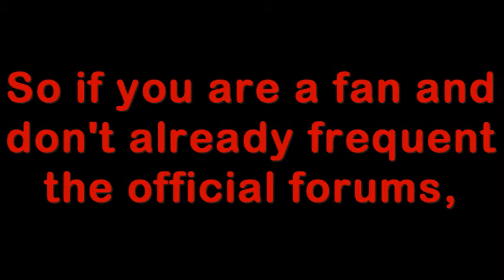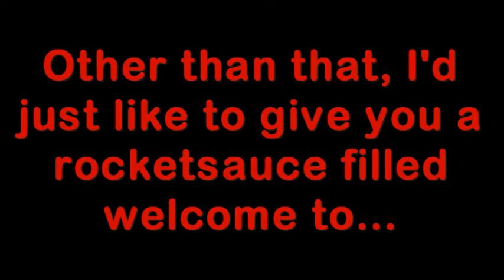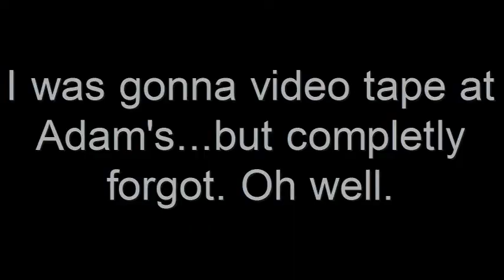Eric's Red-tastic Vlog, Ep. 3: Vacaciones Familiares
480p Re-up! Original Upload Date: July 13, 2008

8, 9, 10nessee